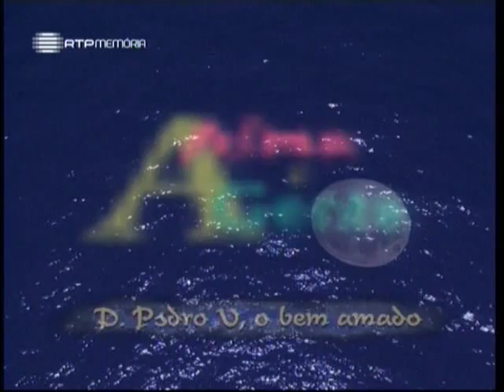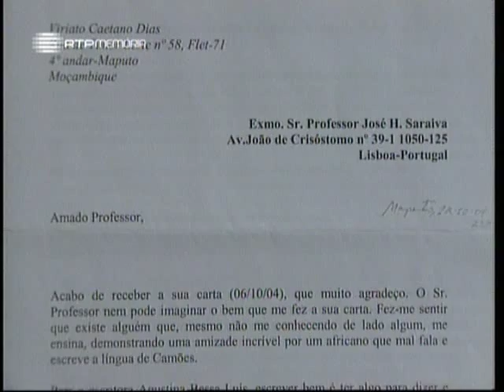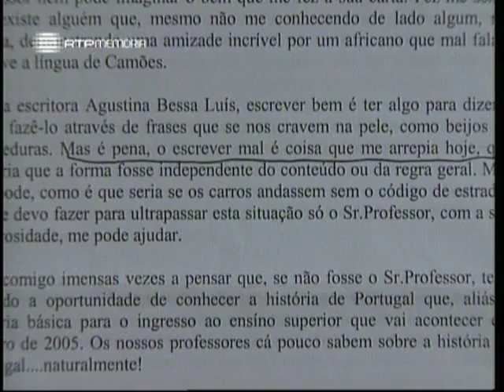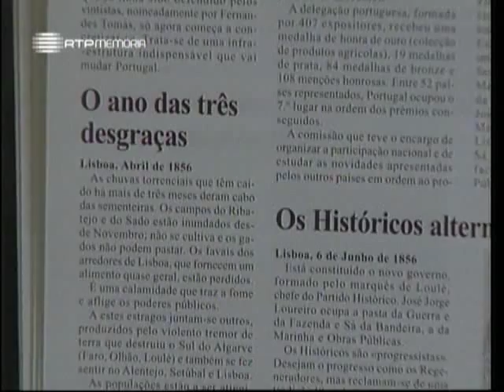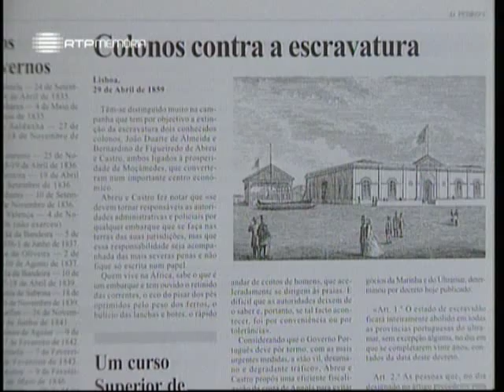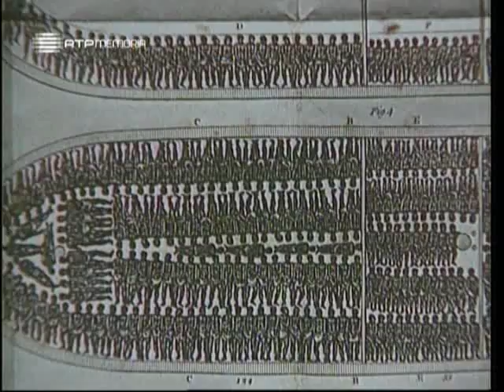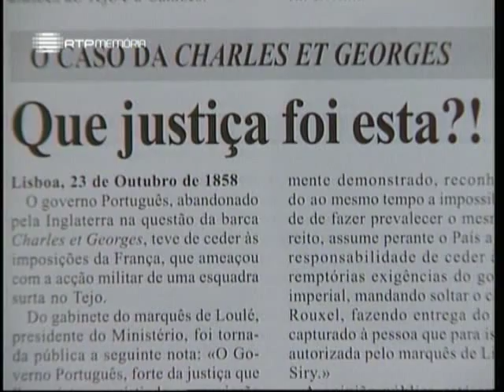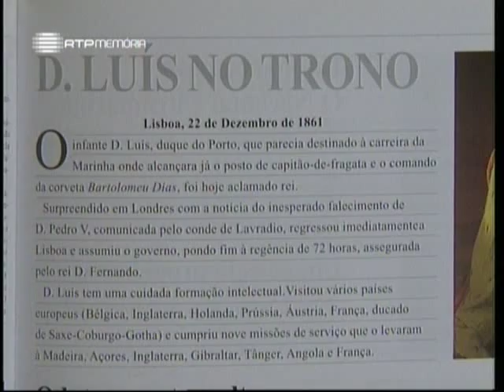A Alma e a Gente - II #49 - D.Pedro V, O Bem Amado - 04 Dez 2004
O programa descreve o breve reinado do Rei D. Pedro V que durante seis anos ocupou o trono português e viveu durante uma época de acontecimentos trágicos em Portugal. As epidemias, a questão irritante das irmãs da caridade com que os políticos assolaram o país, a morte prematura da Rainha D. Estefânia por quem o Rei estava profundamente apaixonado e o ultraje infame que a França nos fez a propósito do aprisionamento da barca "Charles Jorge", são os factos que dominam o reinado do jovem monarca. Apesar disso nenhum outro Rei impressionou tão profundamente os portugueses. É no Palácio das Necessidades no quarto onde nasceu e morreu que se evoca esse exemplo de civismo que os portugueses unanimemente reconheceram.